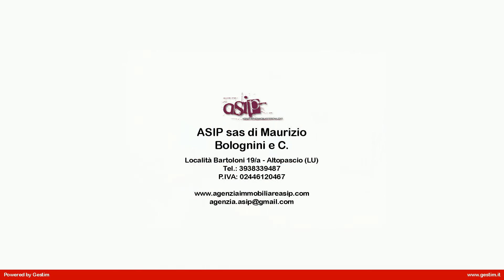Casale in stile Toscano con terreno e vista panoramica in Vendita a Buti (PI)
Per motivi di privacy, l'indirizzo e il puntatore nella mappa sono puramente indicativi e non corrispondono esattamente all'ubicazione della proprietà. minore br maggiore Toscana - Pisa - Campagna di Buti minore br maggiore Tra le colline di Buti, vendesi casale di charme, soluzione perfetta per chi vuole vivere in un posto tranquillo ma allo stesso tempo vicino ai servizi, il paese è infatti raggiungibile a piedi dalla proprietà. minore br maggiore Buti è un ridente paesino tra Lucca e Pisa che distano mezz'ora di macchina e offre tutti i servizi necessari. minore br maggiore La casa è di 200 mq (superficie netta) su due livelli con forno a legna esterno, bella veranda e tettoia. E' possibile accedere al piano terra attraverso la splendida veranda totalmente isolata, quindi è possibile godere di questo spazio anche nel periodo invernale, come giardino d'inverno. La veranda si apre sul disimpegno, un'ampia zona soggiorno/cucina e un piccolo ripostiglio. Le scale interne portano al primo piano che è composto da una seconda cucina, bagno e 2 grandi camere da letto. minore br maggiore La casa è affascinante ed è possibile ammirare tutti gli elementi in stile toscano come i soffitti con travi a vista, le scale in pietra, le pietre apparenti sulle pareti esterne. minore br maggiore Tutti gli impianti sono funzionanti con rete idrica, riscaldamento a metano (gas di città), rete elettrica e 2 stupende stufe a legna, una per piano. minore br maggiore Tutti gli infissi sono in doppio vetro e la prestazione energetica della casa è molto alta, classe B. minore br maggiore All'esterno la proprietà è completata da 6000 mq di terreno con ulivi e alberi da frutto, un forno a legna e un pergolato. Il confine del terreno è una straordinaria sorgente d'acqua, utilizzata anche per l'irrigazione del terreno. Parte del terreno è censito come Terreno edificabile, quindi è possibile costruire ulteriori locali o una dependance. minore br maggiore Si tratta di un vero gioiello come casa vacanze o per abitarla stabilmente grazie alla sua vicinanza ai servizi. minore br maggiore